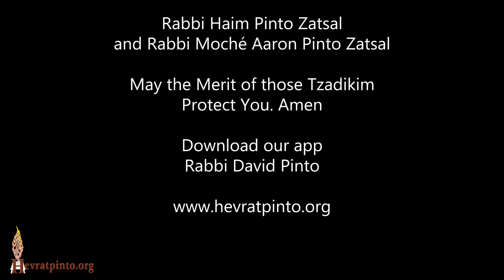Man was created with faith in G-od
Parsha Bereshit - Buenos Aires October 5th, 2018